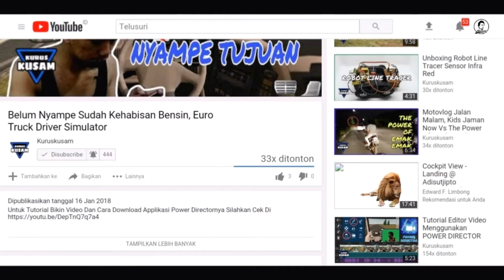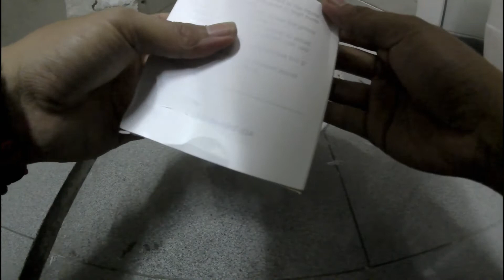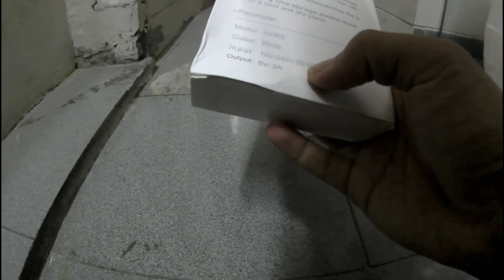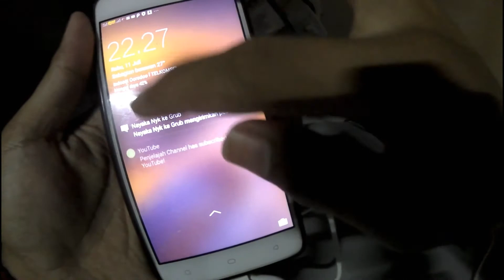Unboxing Charger Atau Casan Oppo A37 F1S AK903 Original Dengan Harga Murah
Xiaomi, Vivo, Huawei, Oppo